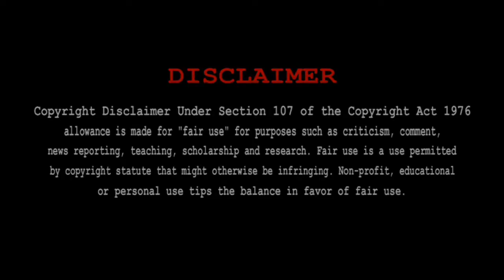Super Sharanya Review | CineLens സൂപ്പർ ശരണ്യ Movie Review | Malayalam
Super Sharanya Review | CineLens |
സൂപ്പർ ശരണ്യ Movie Review | Malayalam

Movie Reviews
Trailer Decoding
Latest Movie Updates
Movie Facts
Informative Videos